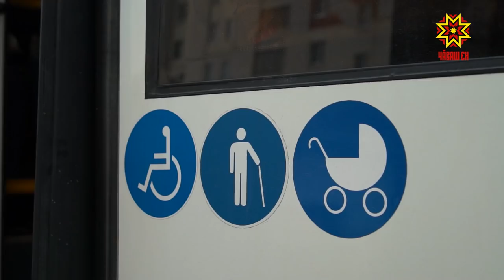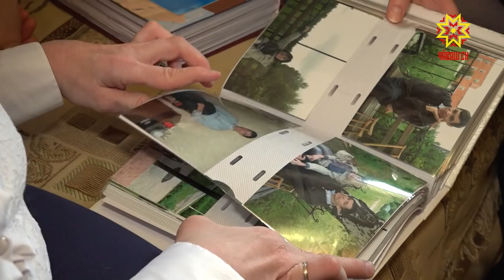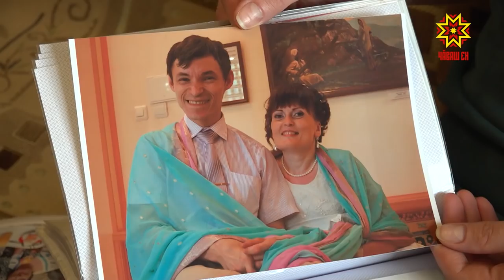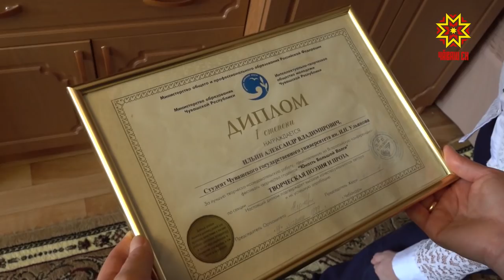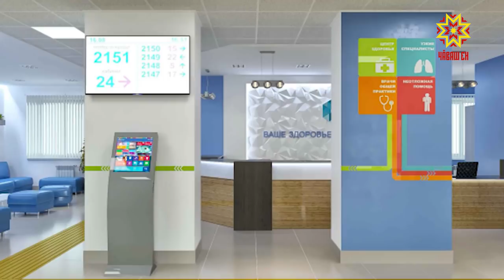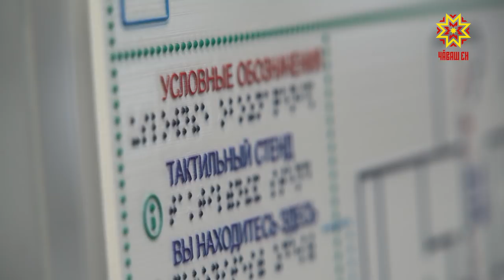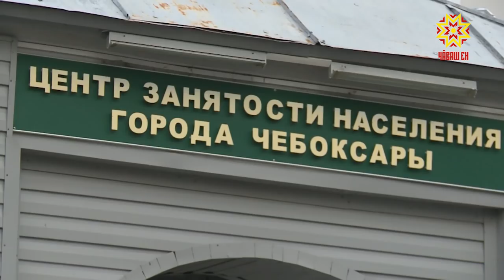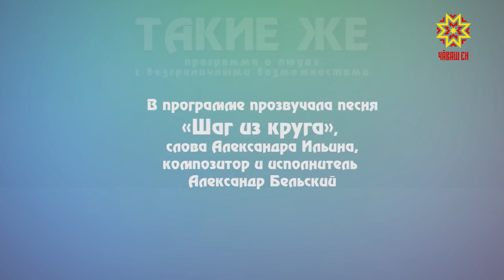Такие же.Выпуск 20.02.2019